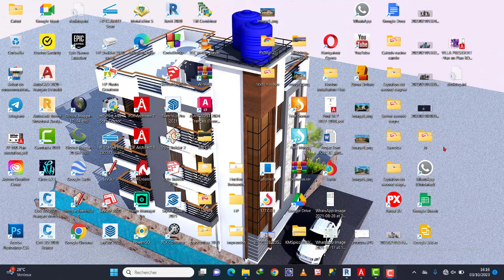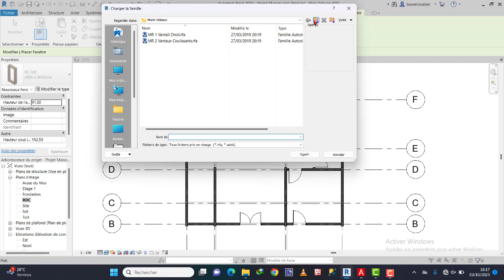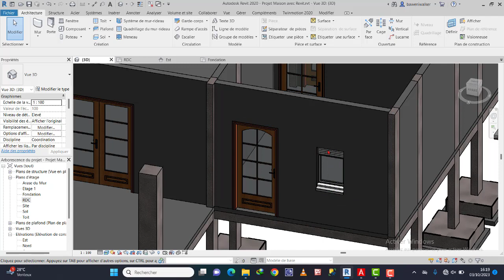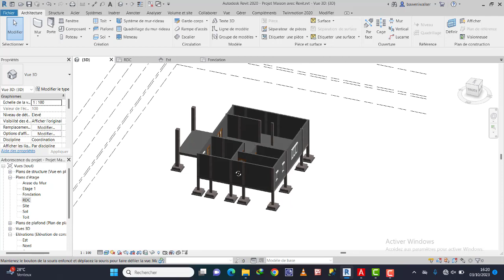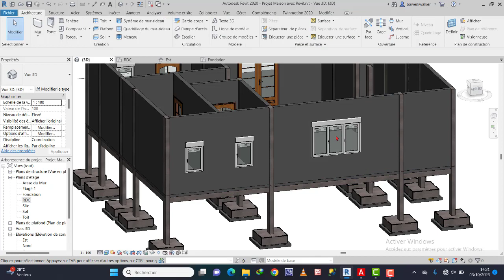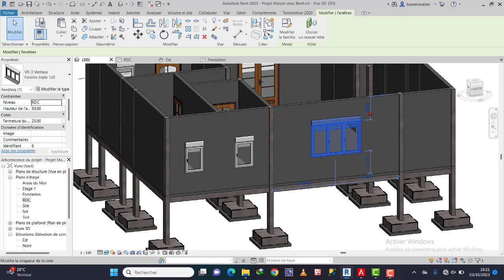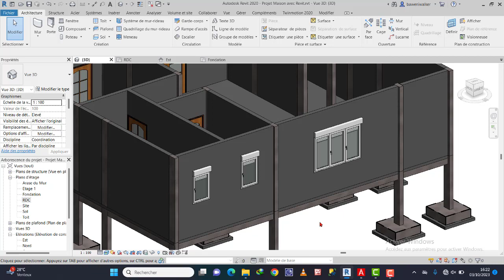Dessin de Bâtiment avec Revit 11 Création de Fenêtres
Dans cette série des vidéo vous allez apprendre à dessiner une maison R+1 avec le Logiciel Revit Architecture :
- Vue en plan rez-de-chaussée
- Vue en Plan Etage
- Plan de fondation
- Coupe
- Façades
- Vue 3D
- Rendu
- Mise en page
- Impression